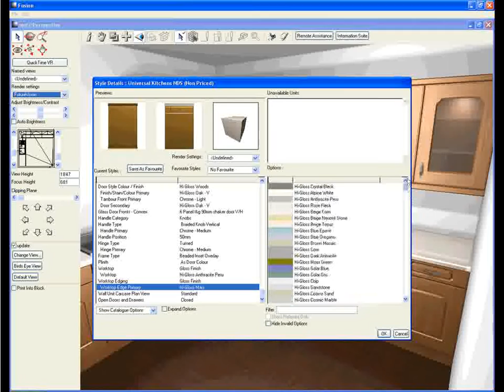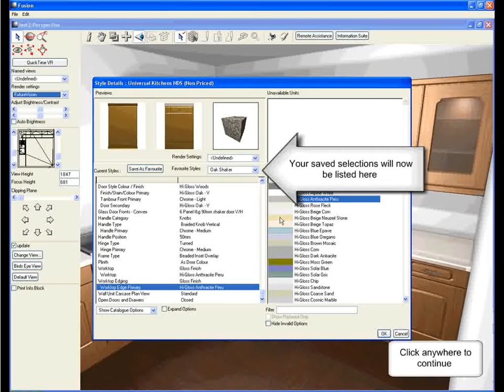Save Themes on Fusion V16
This video will show you the new feature of Saving Colour Themes on Fusion V16. Made by Maxima Software.